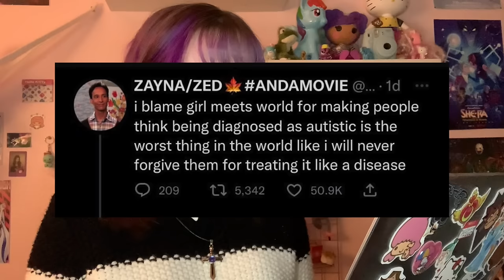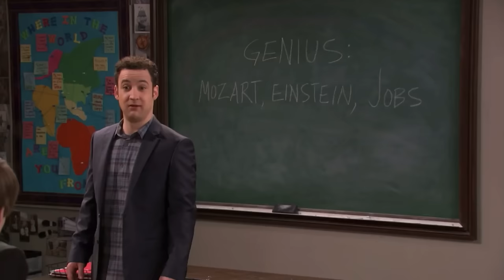girl meets ableism (who allowed this to air??)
girl meets world? more like girl meets ableism.. see what i did there? anyway just clarifying here that i'm autistic because i've never made a video related to it on here but this has been in my notes for months so i'm glad i got around to talking about !

TIMESTAMPS:

0:00 Intro
4:12 Episode overview
19:01 Outro/after thoughts